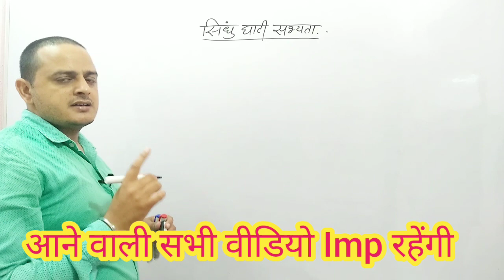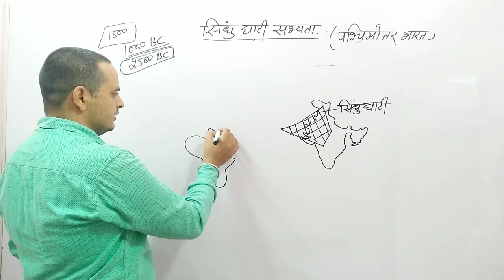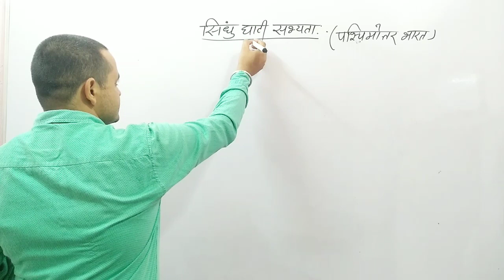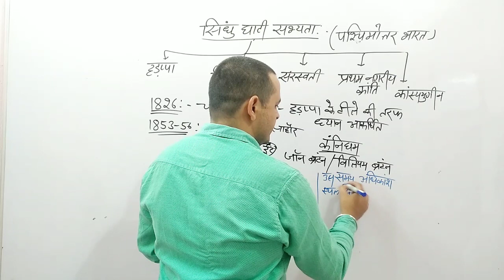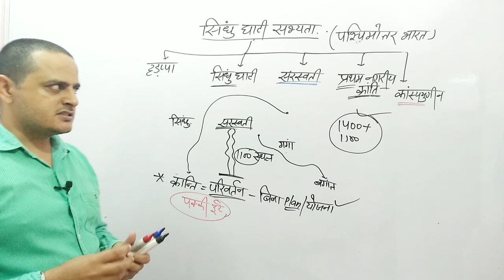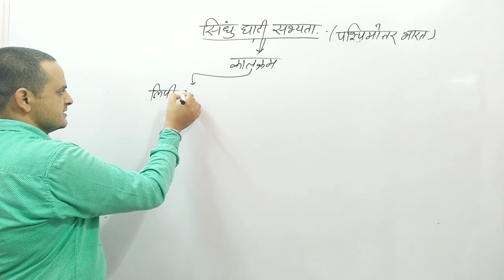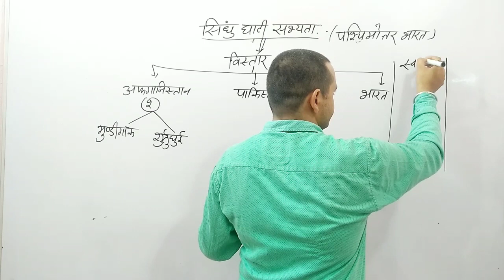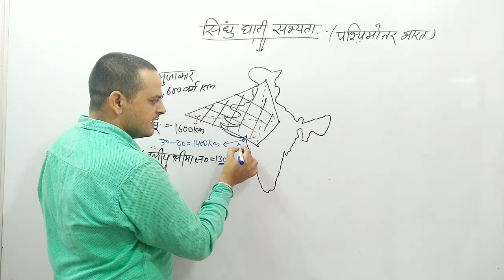सिंधु घाटी सभ्यता -1 पढ़ो ऐसा की पढ़ा सको | INDUS VALLEY CIVILIZATION | GURUKUL VANI HISTRY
टेलीग्राम चैनल लिंक: GURUKUL VANI / गुरुकुल वाणी
प्राथमिक ओर प्रमाणिक तथ्यों पर आधारित  यूट्यूब चैनल -"GURUKUL VANI/गुरुकुल वाणी"  For  HSSC#SSC#NTPC#POLICE Etc.